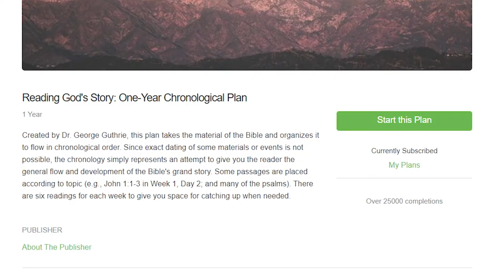God's calling on your life (Bible in a Year Genesis 12, 13)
Read the Bible with me! I am currently do the reading plan, "Reading God's Story: One-Year Chronological Plan"